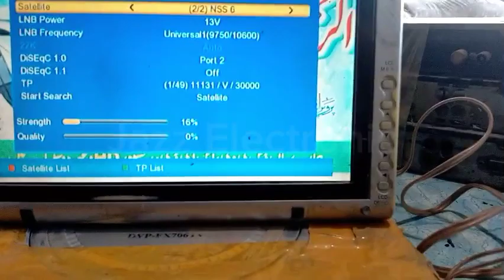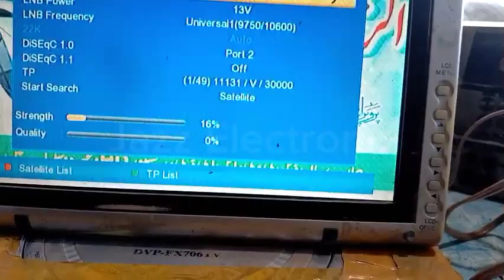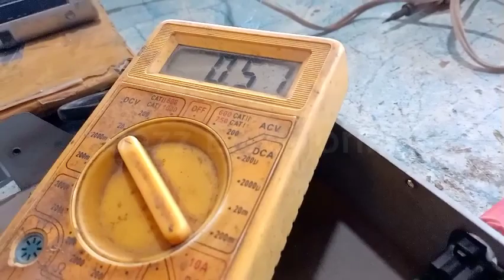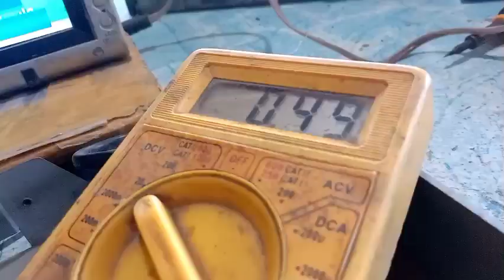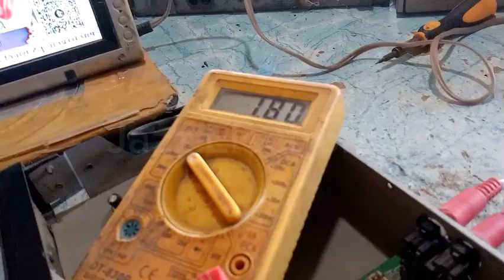gx6605 Racewar signal problem //How To Hd receiver no signal problem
gx6605 Racewar signal problem /gx6605s no signal problem / 5815ic problem Repair

5815m ice, gx6605s, gx6605s signal IC ke bagair power on kaise karen, gx6605s signal IC ke bagair power on Karne Ka Tarika, gx6605s no signal IC power on system, gx6605s signal IC to jumping power on system, gx6605s receiver nosignal IC power on system